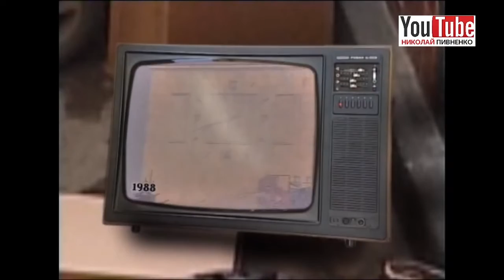Nikolai Ryzhkov Interview About Spitak Disaster - 20th Anniversary ENG SUB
This is a 2008 interview with Nikolai Ryzhkov about the Spitak earthquake disaster in 1988, from БЫЛО ВРЕМЯ project produced in 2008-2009. Interview conducted by Kirill Nabukov.
This interview took place right before the 20th anniversary of Spitak disaster.